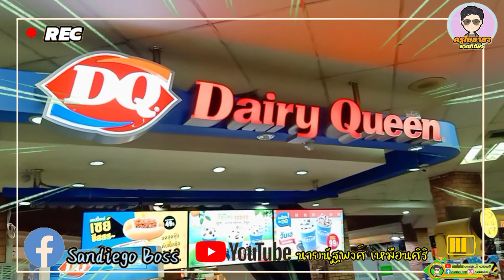ทูโทนไม่ต้อง 2 โคนไปเล๊ย @กาดสวนแก้ว เชียงใหม่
ครูโยอาสาพาไปเที่ยว ตอน : ทูโทนไม่ต้อง 2 โคนไปเล๊ย! เดลี่ควีน กาดสวนแก้วเชียงใหม่